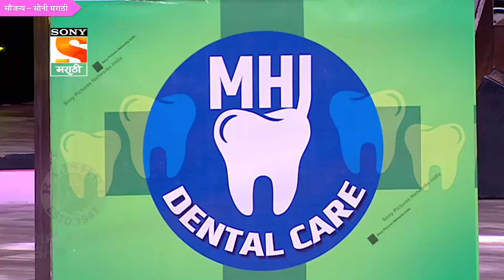ओंकार-समीरमध्ये झाली मारामारी | Best Of Maharashtrachi Hasya Jatra | Sony Marathi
सोनी मराठवरील महाराष्ट्राची हास्यजत्रा या कार्यक्रमातील गाजलेल्या स्किट्सची पाहूया एक खास झलक.